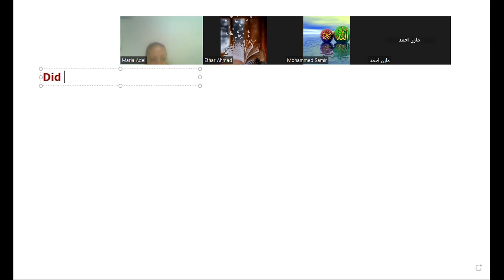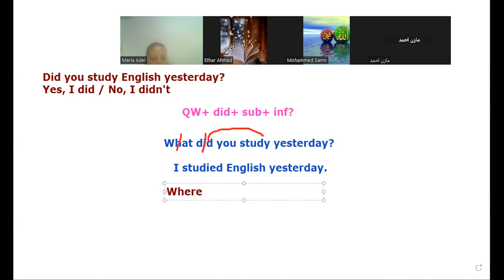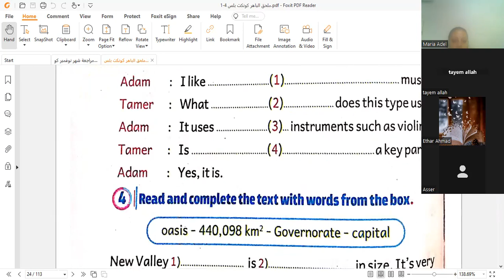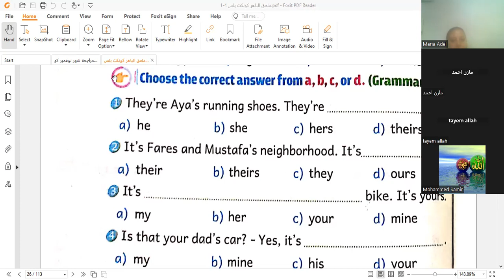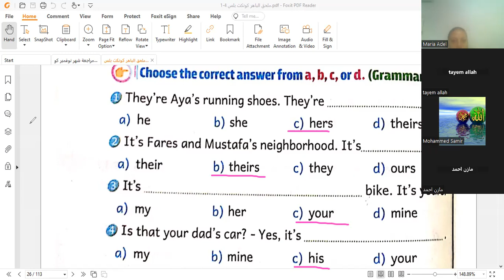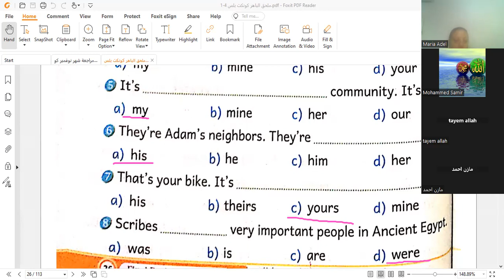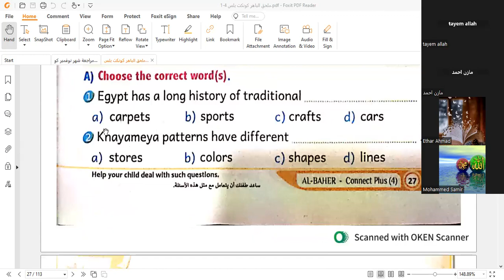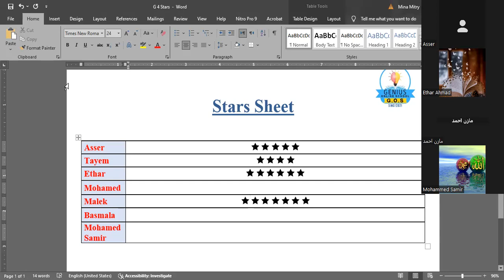مراجعه علي unite 3 ماده كونكت بلس لصف الرابع الابتدائي &مس ماريا